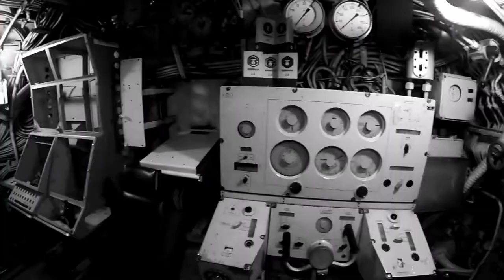⚓️⚓️U-BOOT TATTOO SESSION ⚓️⚓️CRAZY 🤣🤣SUBMARINE TATTOO 🔥🔥⚓️⚓️HAMBURG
How to do for this session:🔥
Rent a Submarine ⚓️⚓️
Make a tattoo 💥💥